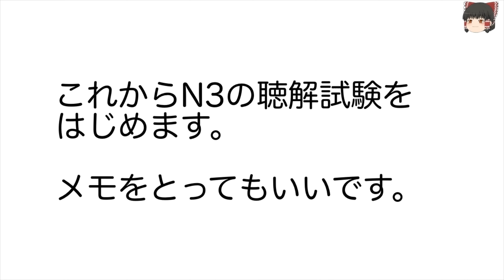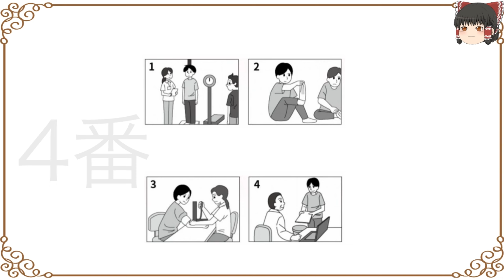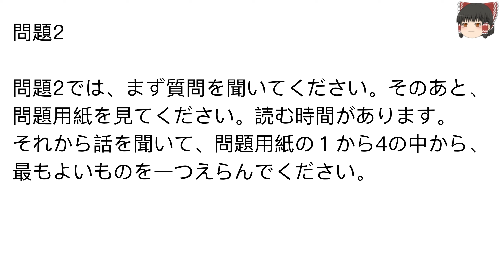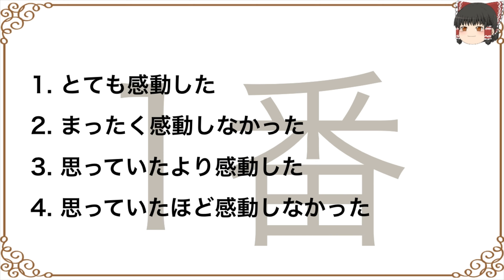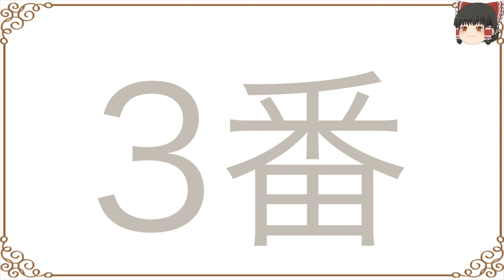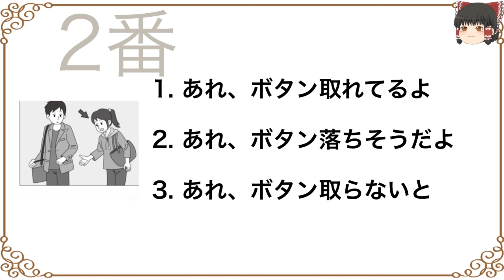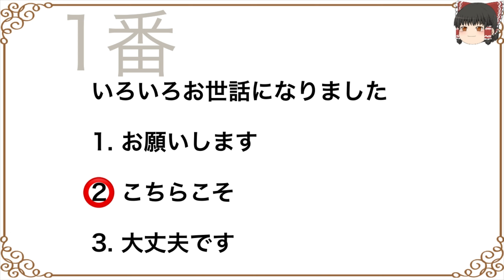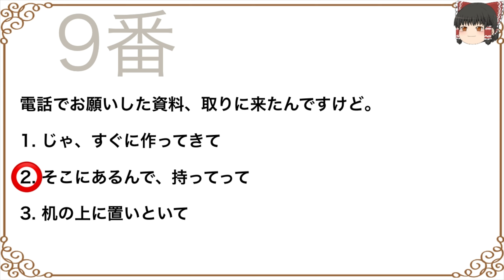【完全版フルバージョン】2021年7月N3 日本語能力試験JLPT聴解問題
2021年7月N3　聴解試験のフルバージョンです。

実際のテストで最初にある音の確認や説明、休憩時間等をカットして
短い時間でスピーディーに問題を解けるようにしています。

また、解答がすぐに確認できますので、間違ったところは
その時に理解して終えてもらえたらと思います。

特に分からなかったところはページ下の文字起こしをクリックして確認してくださいね。